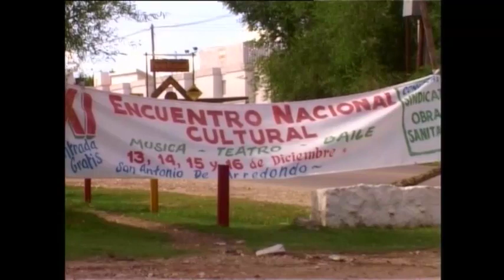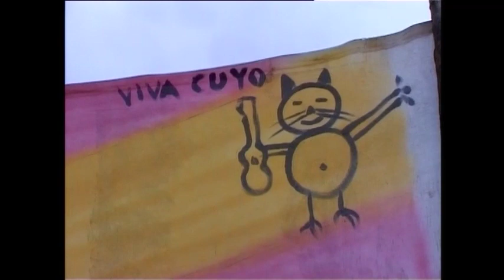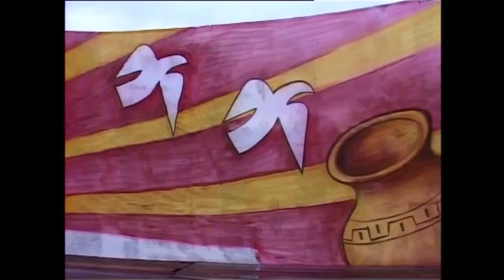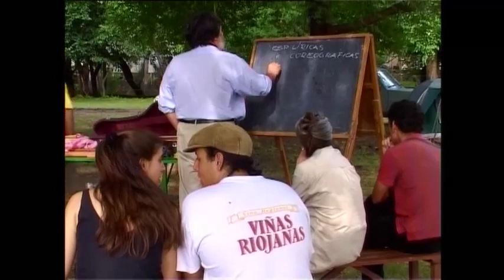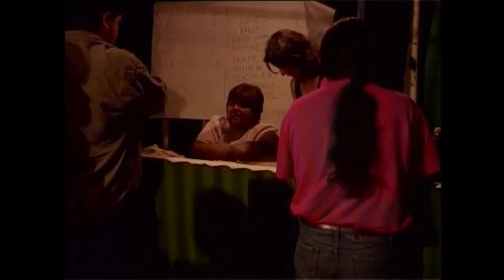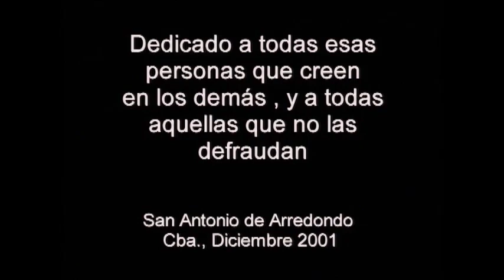Encuentro de San Antonio de Arredondo 2001-Patan Purpora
Es el país soñado en cuatro dias, donde el disfrutar de los amigos, el arte y la vida, se hace realidad.